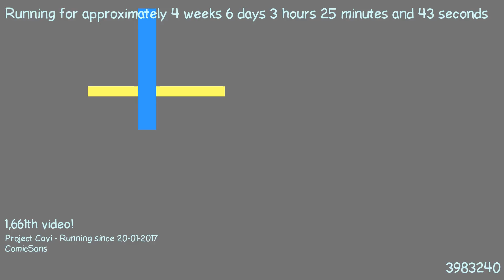1487899794 - Webdriver Cavi - H2